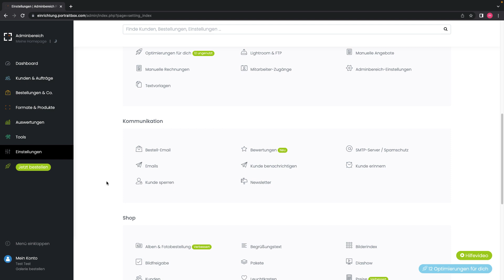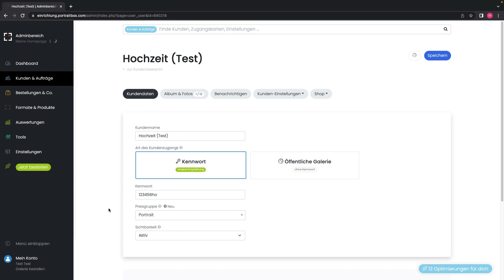Kunden sperren im Shospystem für Fotografen - Portraitbox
Onlinegalerie und Shopsystem für über 2000 Fotografen.

Wir schützen die Fotos deiner Kunden. Auf Wunsch mit direkter Anbindung an ein Labor.
Vom Hochladen bis zum Verkauf unterstützen wir dich. Dein Umsatz gehört dabei zu 100% dir.

Du fotografierst in Kindergärten und Schulen? Unser Shop bietet allen Eltern persönliche Zugänge.
Mehr als 2.000 Studios verkaufen ihre Fotos mit Portraitbox. Du machst die Fotos - wir sorgen für den Rest.

Online gallery and store system for over 2000 photographers.

We protect your clients' photos. On request with direct connection to a lab.
We support you from upload to sale. Your turnover is 100% yours.

You take photos in kindergartens and schools? Our shop offers personal access to all parents.
More than 2,000 studios sell their photos with Portraitbox. You take the photos - we take care of the rest.